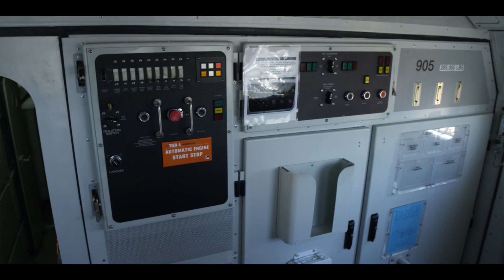Progress Rail Unveils F125 Passenger Locomotive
We unveiled our Tier 4 F125 passenger locomotive to Metrolink at this ceremony in Los Angeles. This unit brings clean power to the transportation market.